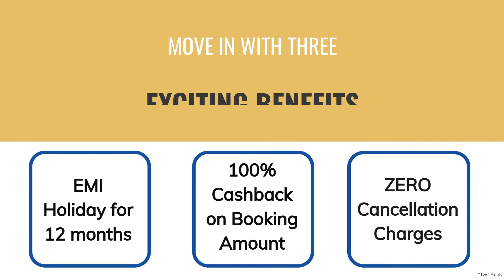Move Into Your New 'Safe' Haven! Hurry - Offer Ending Tonight!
Get ready for a premium lifestyle, surrounded by nature at New Haven, Bengaluru’s first green township located off Tumkur Road. With no EMIs for 12 months and 100% cash back on booking amount, we bet this is the best time to move into your safe haven. Last date to avail the offer June 30, 2021.